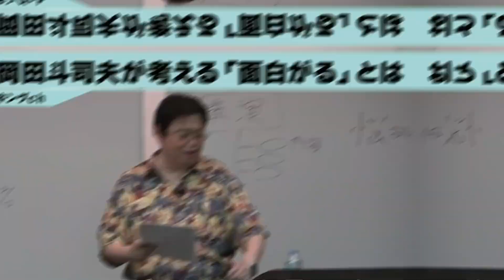【困惑】岡田斗司夫が回答に困る質問のテーマは●●※こういった内容の相談は回答不能なのですが…【サイコパスの人生相談切り抜き】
毎日19時に岡田斗司夫さんの解説動画を投稿しております。

１．動画に独自のフルテロップを添えています。
→YouTubeは、電車やオフィスの中など音を出せない環境で利用される方が多いため、動画から聴き取った岡田斗司夫さんの言葉をベースに、「ふんふんふんふん」とか「だんだんだんだん」とか、なるべく岡田さん特有の語り口やリズムをそのまま生かすことを心掛けています。一方、そのままの文字起こしでは視聴者に意味がわかりづらい部分については、適正な「言い換え」を用いて「翻訳」しています。

２．テロップには、視認性が高いフォント・サイズ・色づかいを用いています。
→YouTubeは、画面が小さいスマートフォンで利用されることも多いので、特にテロップで使用する文字については、YouTubeが提供している一般の自動テロップ機能に頼ることなく、独自に、スマートフォンでの視認性が高いフォント、サイズ、色づかいを使用しています。

３．動画には、独自のエフェクトを加えて発言者の心象を補足表現するとともに、退屈しないで視聴できるよう心掛けています。
→音声が出せない環境のYouTube利用者には、映像とテロップだけでは、岡田さんの発言の意図や心象が十分に伝わりづらいことがあるので、差し支えない範囲で、様々なエフェクトを動画の要所に適用して理解を助けつつ動画にアクセントやエッセンスを加え、パソコンユーザーの方にも、退屈せずに動画を視聴していただけるよう工夫しています。

４．動画には、自発的に資料的画像や説明的テキストを動画の要所に配置・露出して、事実を認識する上での視聴者の理解を助けています。

５．動画には、画面上部のローワーサードにて、岡田さんの論旨に合わせて大まかな展開を掲示するとともに、細かく展開していく各場面にて、管理人自身が、ユーザー目線で、解説・意見・感想を動画の空きスペースにテキストで提示、視聴者の方にメッセージを投げかけるとともに、時には、コメント欄のご利用をお願いして、チャンネル内での自然な意見交流の活性化にも配慮しています。

以下に、本人様のチャンネルのリンクを記載しておきますので、興味のある方は、ぜひ、フルバージョンでご覧くださいませ。さらに、もっと興味のある方は有料コンテンツに入会されることも強くオススメいたします。

■動画引用元はこちら
「幸せが発生する条件」「毒親の見抜き方 向き合い方」「有名人の弔報が続きます」サイコパスの人生相談２月号 岡田斗司夫ゼミ＃430（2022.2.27）